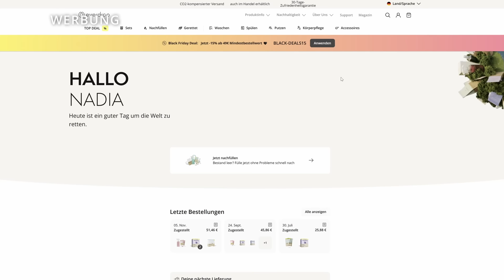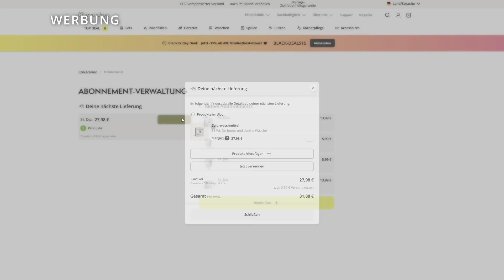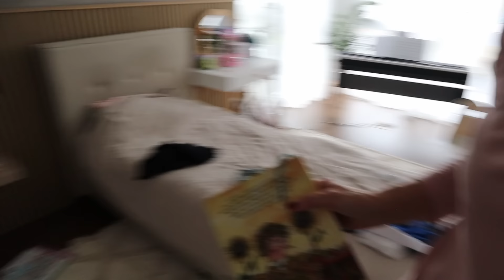Feiertags-Ready! 🚀 Die beste Putzmotivation, die du je hattest!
Codes**:
MAMANADIA-BLACK40
MAMANADIA-BLACK20

Bei everdrop gibt es der BESTE DEAL des Jahres! Spare während der Clean Weeks bis zu -40% auf ALLES**! Sogar auf Abo-Bestellungen!

** 20% ab 49€, 40% ab 99€ Mindestbestellwert

Die Feiertage stehen vor der Tür, und du möchtest dein Zuhause auf Hochglanz bringen, ohne dich dabei gestresst zu fühlen? In diesem Video teile ich meine besten Tipps, um mit Leichtigkeit und Motivation aufzuräumen und zu putzen – ganz ohne Frust!
In diesem Video lernst du mehr Achtsamkeit in deine Putzroutine zu integrieren und dein Zuhause in kürzester Zeit zum Strahlen bringen. Im Video gebe ich dir außerdem wertvolle Tipps, wie du beim Aufräumen nicht nur effizient, sondern auch mit positiver Energie und viel Liebe vorgehen kannst. So wird Ordnung schaffen zu einer erfüllenden und kraftgebenden Erfahrung!

 Welche Tricks helfen dir, dich zum Putzen zu motivieren? Schreib es mir in die Kommentare!

xoxoxo

Eure Nadia

Produkte, die ich gerne nutze (*):
1. everdrop
2. Wäschekorb
3. Bodenwischer von Leifheit
4. Staubsauger von Dyson
5. Saugroboter